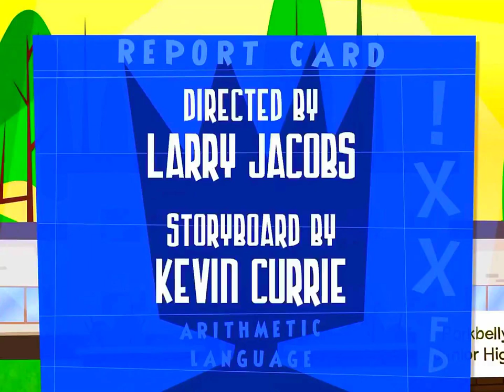Extra Credit Johnny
Written By
Dean Stefan

Storyboard By
Kevin Currie

Directed By
Larry Jacobs